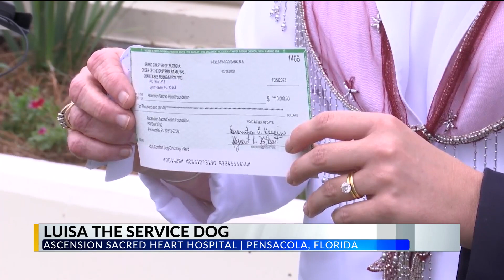Ascension Sacred Heart Hospital gets new service dog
A fresh face at Ascension Sacred Heart Hospital: Luisa! The hospital's newest employee. She's a service dog, tasked with bringing some much-needed comfort to adult oncology and ICU patients.